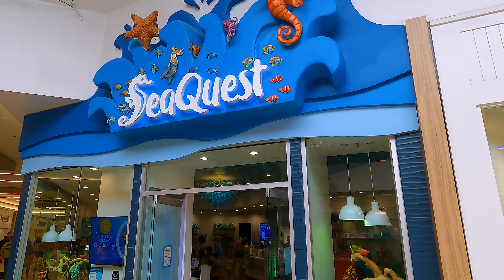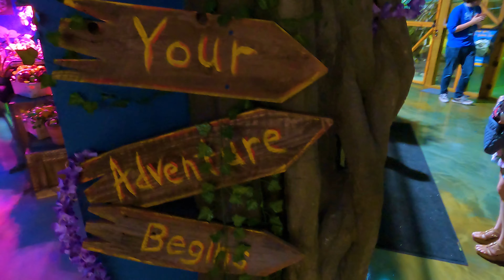S2|E3 We found WHAT in this Mall!? SeaQuest - Sloth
Come with us as we explore SeaQuest Lynchburg, the most interactive aquarium in Virginia!

You are able to touch, feed, and interact with a variety of animals from five different continents. There is a variety of packages you can purchase to tailor your visit to your liking, you can even snorkel with stingrays! We decided to meet Flash and even got a sneak peak at Aurora!

SeaQuest Lynchburg is located 2 hours west of Richmond, Virginia and about 180 miles south-southwest of Washington, D.C.

If you want to visit SeaQuest you need to head on over River Ridge Mall. This was an incredible experience for the whole family.